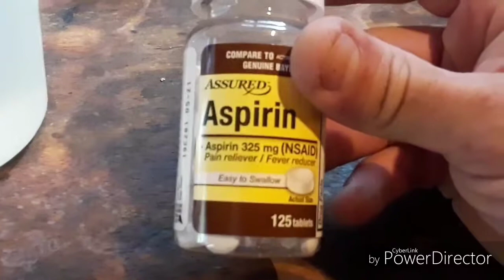ASA Extraction from Aspirin Tabs PRETTY CHEMISTRY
Extract acetylsalysilic acid & leave junk behind.

$PbN3Lab

Via Zelle;

BackyardScience2000 Info:

BYS2K's Ebay Joint:

BYS2K's CashTag ID:
$backyardscience2000

BYS2K's Cell #: {TXT ONLY PLZ!!!}

BYS2K's Snail Mail Addy: {Mail-in orders & mail-in payments.}

Salt Lick, Ky,
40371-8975